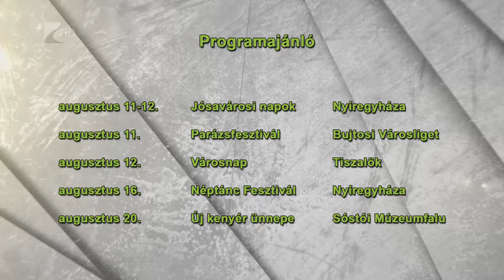Víg-Kend 2017. augusztus 11. I. rész - Kölcsey Tv